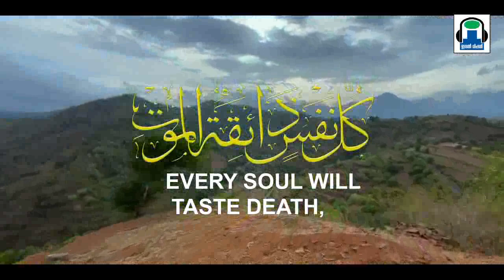മറക്കണ്ട മടക്കം /റഹ്‌മാൻ വാഴക്കാട് /ഫോക്കസ്മാൾ സലാംക /ശിഹാബ് അരീക്കോട് /marakkanda madakkam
Document from rahmanvazhakkad